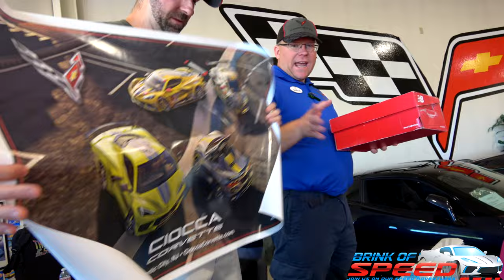Corvettes & Coffee at Corvette World Dallas!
Ladies and gentlemen, today I take you to Corvette World Dallas for Corvettes & Coffee. We had an epic turnout, and it was a blast!